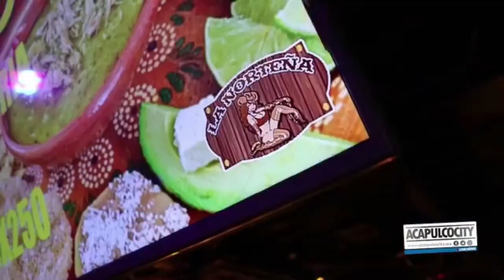Gaceta25 - Entrevista con Carlos Ríos y Claudia Vanessa Asamoza, ex trabajadores del